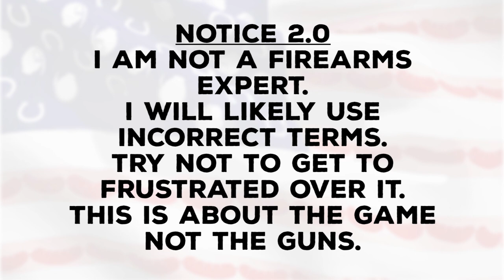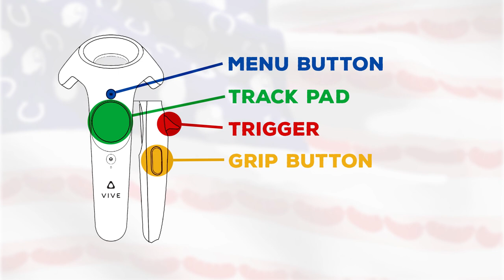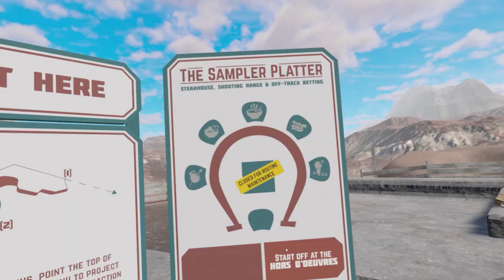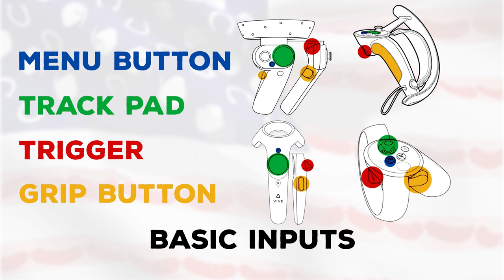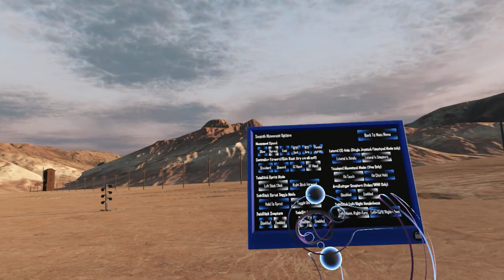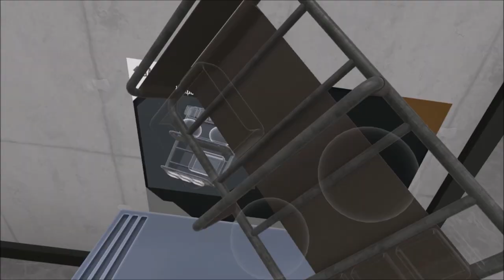Hot Dogs, Horseshoes, and Hand Grenades (H3VR) Basics Tutorial [Updated]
Updated Introductory Tutorial for Hot Dogs, Horseshoes, and Hand Grenades (H3VR)

*Thanks Sirpotatos

Time Stamps:

0:00 Intro and Notices

0:51 Controllers

1:55 Visit the Sample Platter (after this video)

2:22 Navigating Menus

4:34 General Options

5:25 Movement and Movement Options

7:33 Interactions
9:24 Climbing

10:10 Basic Firearm Interactions (Pistol)

11:27 Quick Belt and Ammo
13:43 Ammo Manipulation Tips

15:29 Attachments and the Vault

18:00 General Tips for Different Firearm Types
18:13 Double Action Revolvers
19:18 Single Action Revolvers
20:27 Break Action Shotguns
20:42 Pump Action Shotguns
21:15 Lever Action Rifles
21:42 AK Style Rifles
22:09 General Tips for Modern Long Guns
23:01 Bipods
23:19 Bolt Action Rifles
23:43 Stripper Clips
24:09 Belt Fed Machine Guns
24:36 Rocket Launchers
24:56 Grenade Launchers
25:39 Non Standard Weapon Examples

26:12 Outro